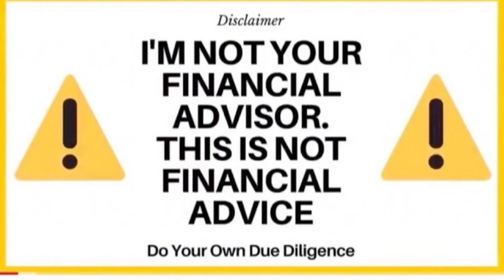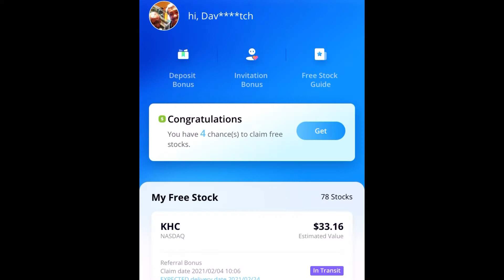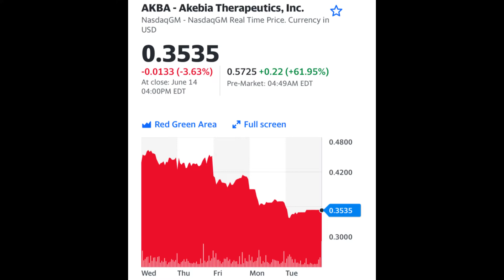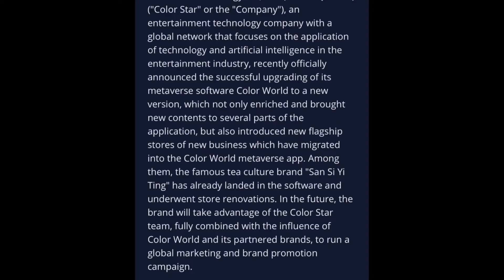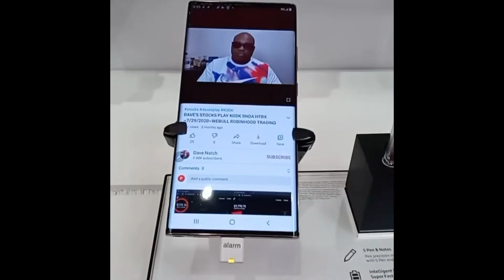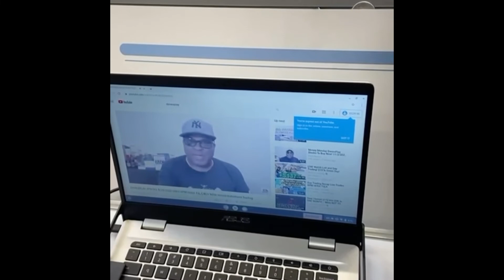DAVE$PLAY 2 Stocks To Buy Now! 6/15/2022 Webull Robinhood Trading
SUNDAY$TALK LIST

SUNDAY$TALK LIST Stocks to Buy Now! Dave$play Webull Robinhood Trading 12/13/2020 COSM CSCW AKBA AMC AAPL